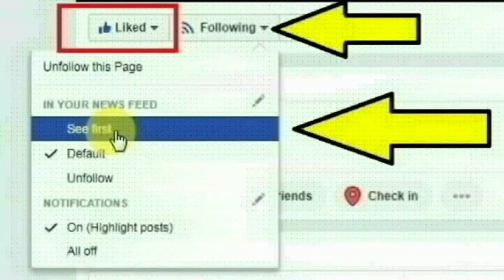மதுரை மாவட்டம் வாடிபட்டி பகுதியை சேர்ந்த துர்காதேவி செய்ததை பாருங்க | Thoothupura